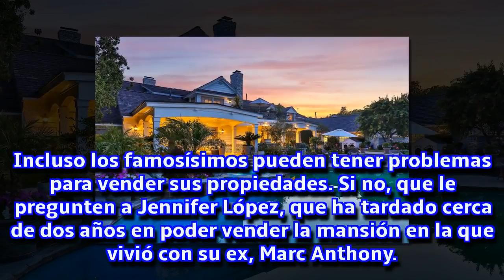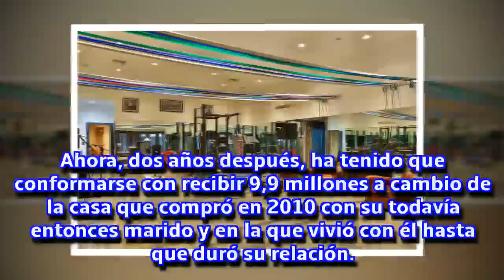Jennifer López vende la mansión que compartió con Marc Anthony